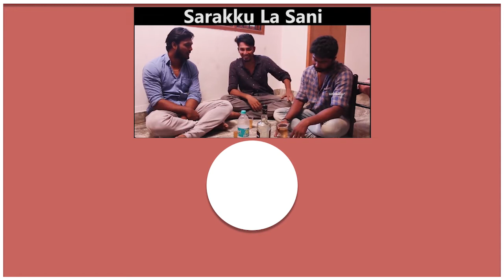Bhoomi Official Teaser Release Date Revealed | Jayam Ravi | Nidhi Agarwal | பூமி - Trailer